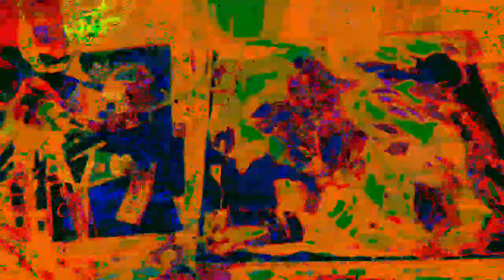Movie 22 12 05 10h09m28s new video set separate realities 3 *Photosensitivity Warning*